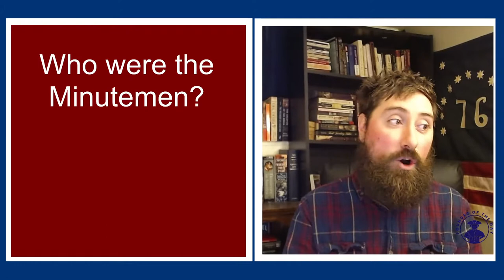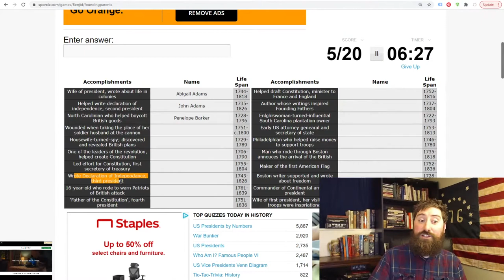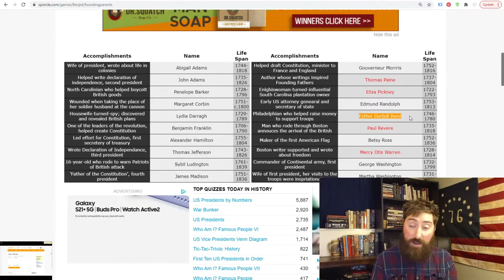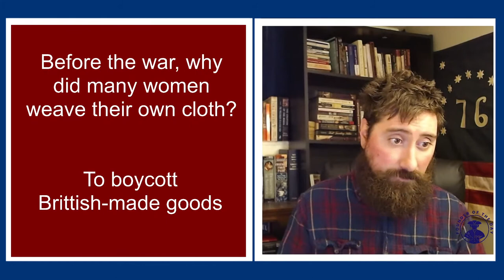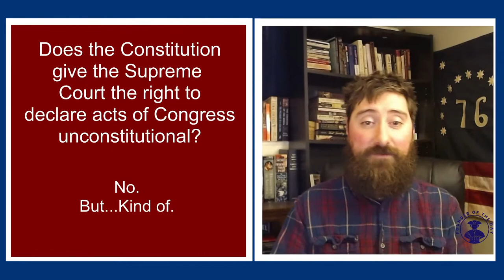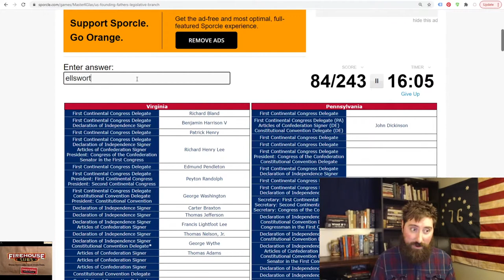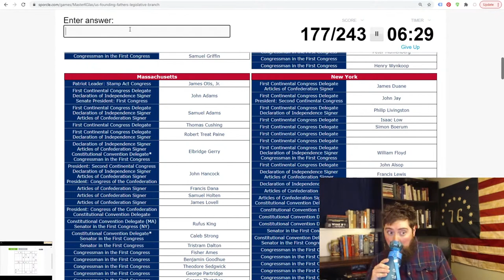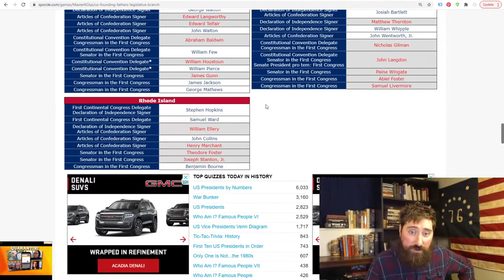American Revolution Trivia LIVE - 4/30/21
Let's play some American Revolution Trivia!

We play a variety of trivia games based around the American Revolution.

I'll comment on the questions and attempt to shed some perspective as we go.